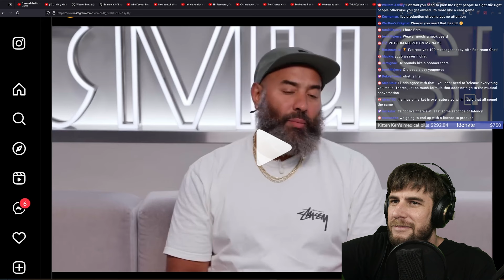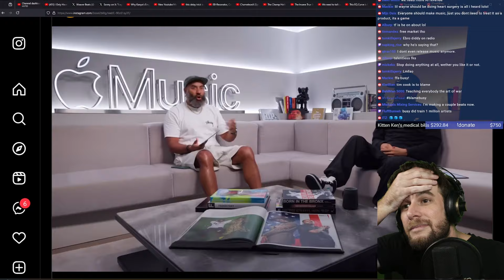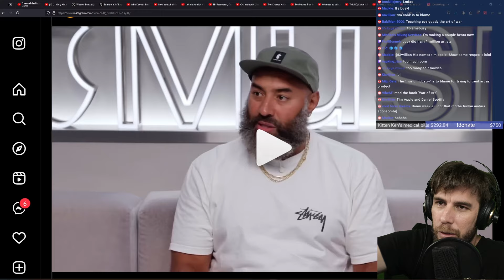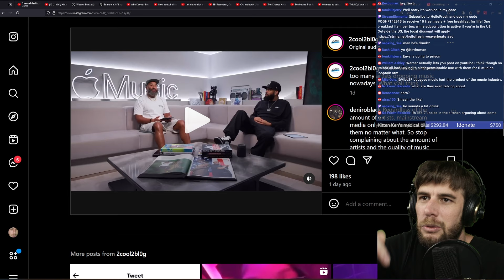"Stop Releasing so much music"